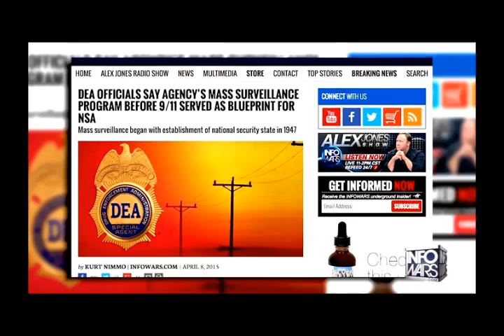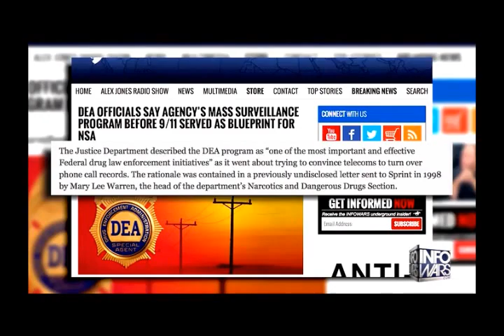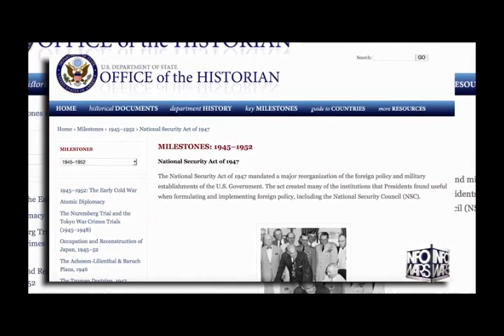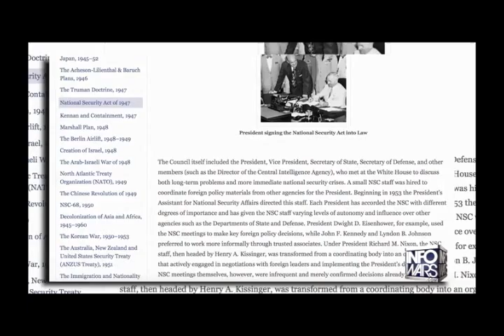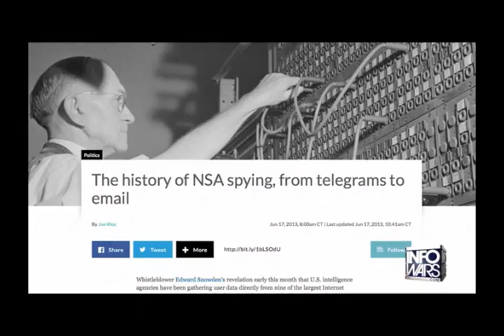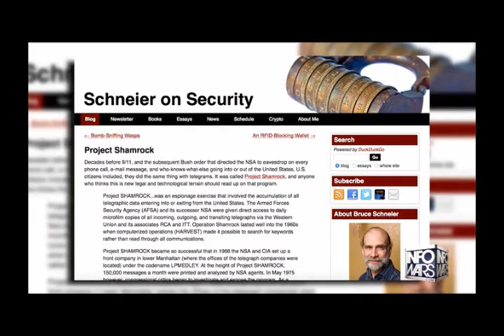Your Privacy Has Been Compromised Since 1947